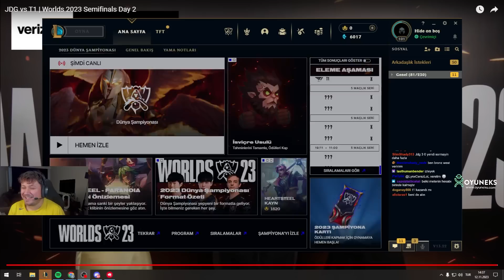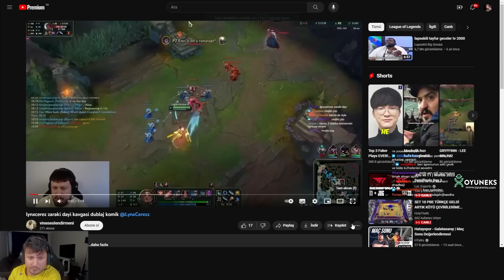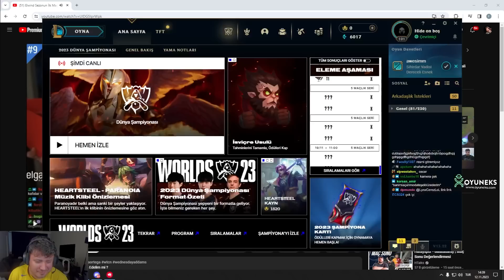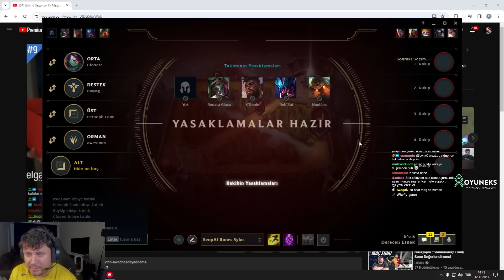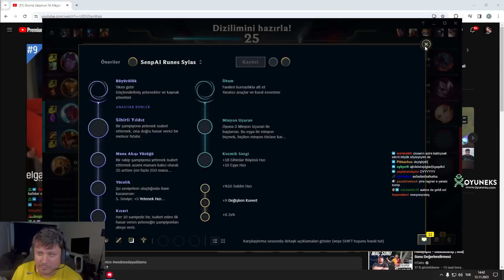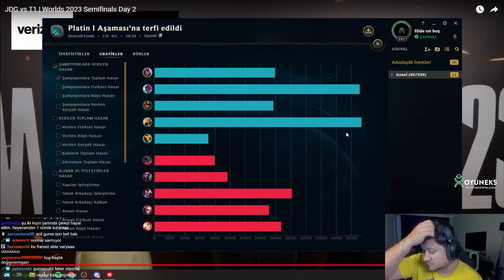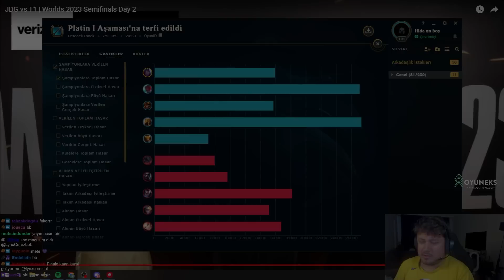BİM MALI T1 KADROSU KURDUK - LE T1 @Closerr @fabFabulous Mete Gazoz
BİM MALI T1 KADROSU KURDUK - LE T1  @Closerr   @fabFabulous  Mete Gazoz Adlı videom yayında! Rehber gameplay videoları oynanış özet leri challenger analiz leri ve LoL moba maç yayın anları devamı için videoyu beğenmeyi unutmayın.